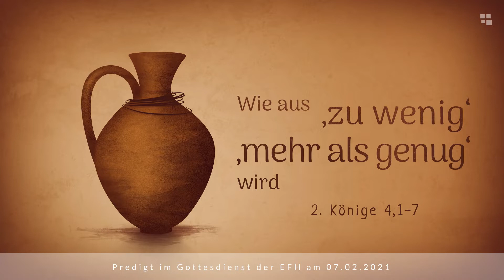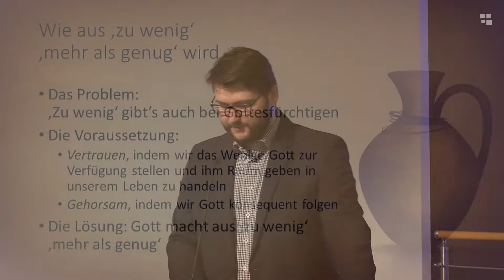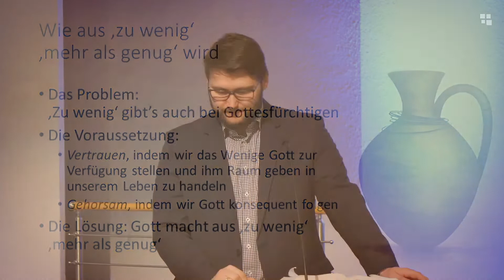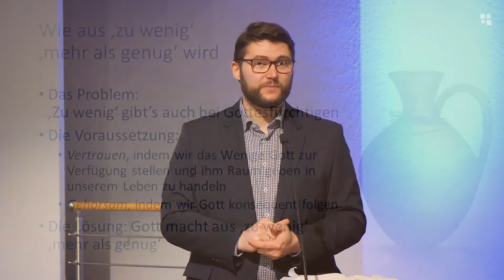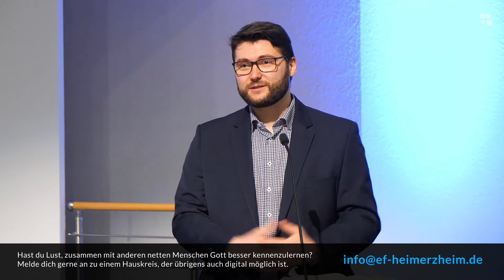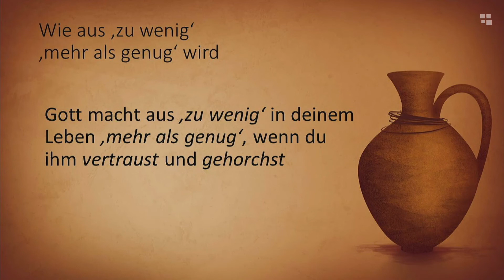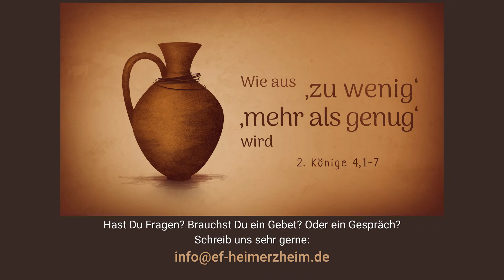Wie aus "zu wenig" - "mehr als genug" wird / Predigt von Robert Koop am 07.02.2021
Wie aus "zu wenig" - "mehr als genug" wird. Kennst du das: Unsere Erfahrungen und unsere Vorstellungskraft können so schnell zu einer Schablone werden, durch die wir unsere Welt und unsere Möglichkeiten sehen. Manchmal kann daraus regelrecht ein Tunnelblick werden, der völlig verkennt, dass Gott so unendlich viel größer ist als wir. Willst du Gott erleben, der aus "zu wenig" - "mehr als genug" machen kann? Denke gerne darüber nach, beispielsweise auch mit dem Impuls von Gastprediger Robert Koop im Gottesdienst der Evangelischen Freikirche in Swisttal Heimerzheim am 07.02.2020. Nimm gerne auch gleich deine Bibel zur Hand und schlage 2. Könige 4, Verse 1 bis 7 auf.

Ganz herzliche Grüße
Deine

Übrigens: Hast du Fragen, brauchst ein Gebet oder ein Gespräch?